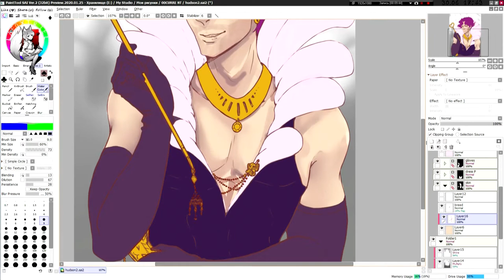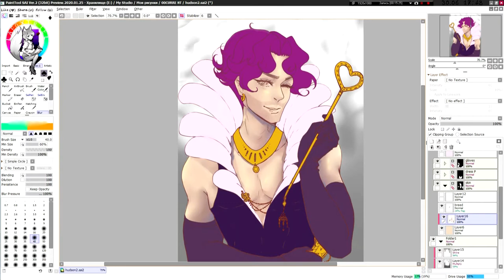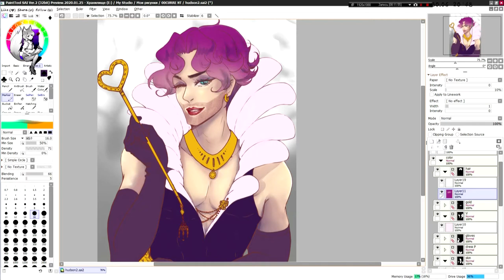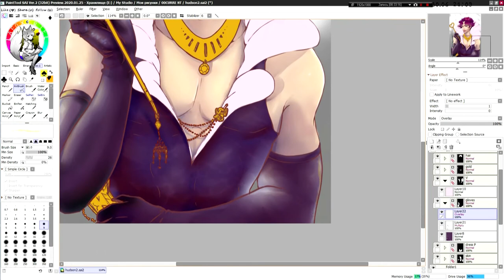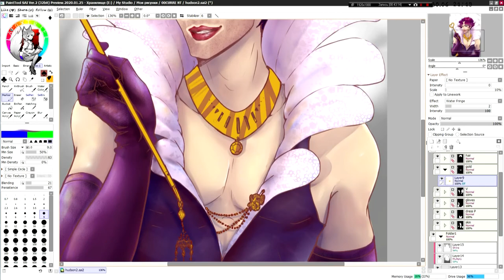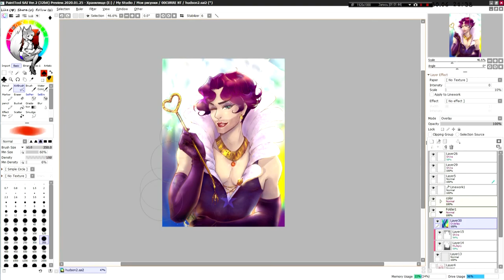[Kabukichou Sherlock] Mrs. Hudson digital painting [EPT SAI ]